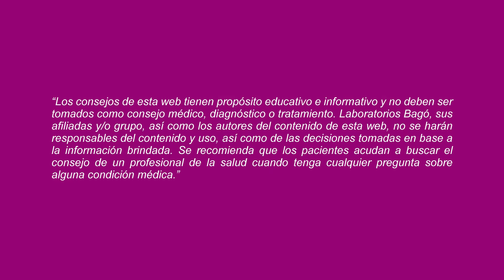MITO O VERDAD: ¿EL ACNÉ PUEDE EMPEORAR CON EL TRATAMIENTO ANTIENVEJECIMIENTO?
Al respecto la Dra. Cynthia Chavarry, Dermatóloga, nos responde la pregunta.